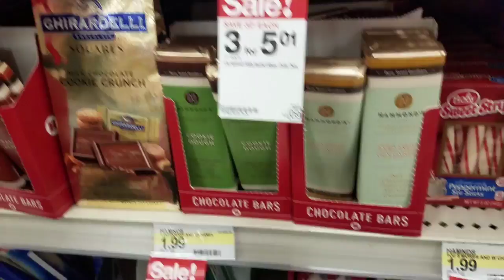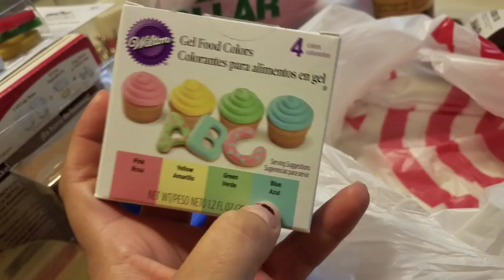Getting worse | Vlogmas Day 7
These allergies are hitting hard y'all!